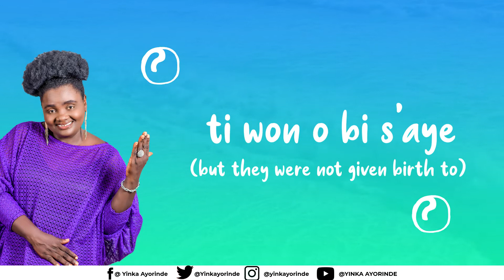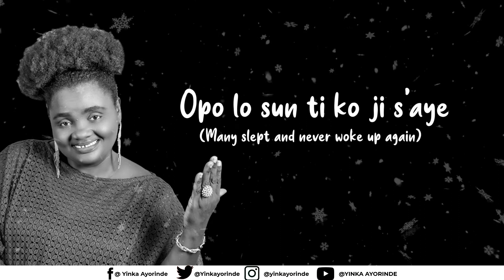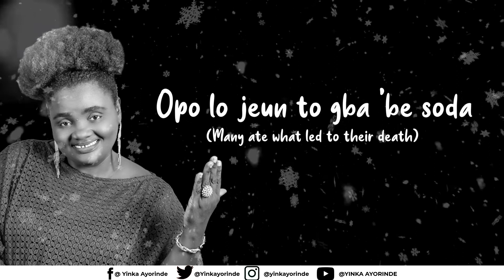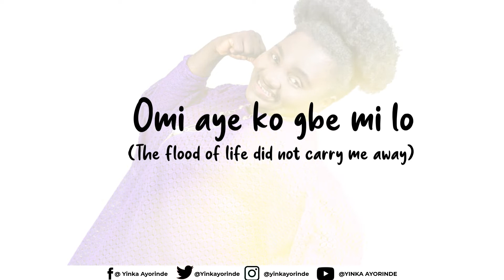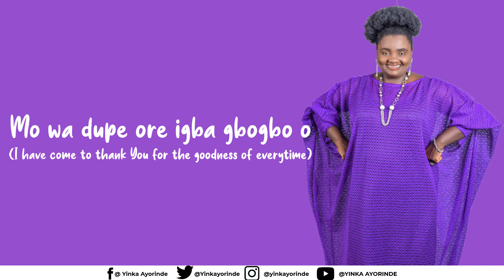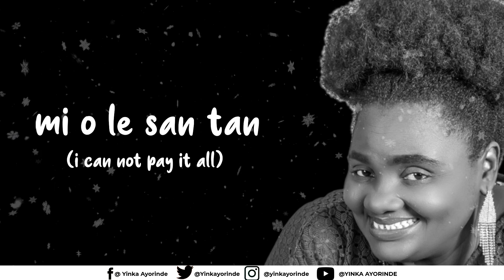Gbese Ope mi po (lyric visual)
"Gbese ope mi po" by Yinka Ayorinde is a song of Thanksgiving to God Almighty, with a strong emphasis on the fact that God has done so much for us than we have or could ever thank Him for, therefore, great is our debt of gratitude to God and we can not pay it all

(LYRICS)

Opo la jo loyun wa
(I was conceived same way as others)
ti won o bi s'aye
(but they were not given birth to)
Opo la jo bi wa
(I was given birth to as others)
ti won o si l'aye mo
(but they are no more alive)
Opo la jo wo labour room gegebi bi alaye
(I went to the labour room alive like others)
Sugbon ti won ru oku won jade o
(but they were brought out dead)
Emi o fi yo won o
(I am not mocking them)
Mo fi ndupe ore ni
(I am just expressing my thanks)

Mi o se ni gbe 'gba ope?
(Why will i not give thanks?)
Gbese ope mi po lodo re o
(great is my debt of gratitude to You God)

Opo lo jade ti ko wole
(Many went out and never returned home again)
Opo lo sun ti ko ji s'aye
(Many slept and never woke up again)
Opo lo jeun to gba 'be soda
(Many ate what led to their death)
Mi o le san tan
(I can not pay it all)

Iji aye ko gbe mi lo
(The storm of life did not sweep me away)
Omi aye ko gbe mi lo
(The flood of life did not carry me away)
Ina aye ko jo o mi o
(The fire of life did not consume me)

Mo wa gbe 'gba ope
(I have come to give thanks)
Emi wa gbe 'gba ope

Baba tewo gb'ope
(Father receive my thanks)
Oluorun tewo gb'ope
(Heavenly Lord receive my thanks)

Gbese ope mi po mi o le san tan
(great is my debt of gratitude and i can not pay it all)

Un o se won ti mo le se
(but i will do the little i can)

Melo ni mo fe so
Melo ni mo fe ma ka Baba?
(How many will i mention and count of Your goodness Father)

Mo wa dupe ore ojo gbogbo Babaa mi o e e
(I have come to thank You for the goodness of everyday my Father)

Mo wa dupe ore igba gbogbo o
Baba ese ese ese
(I have come to thank You for the goodness of everytime, thank You Father)

Ore re lori aye mi o po lopolopo Baba
(Your goodness in my life is so great Father)

Ese ese ese ese o o Baba ese
(Thank you, thank you, thank you...Father, thank you)

Ooooooooo